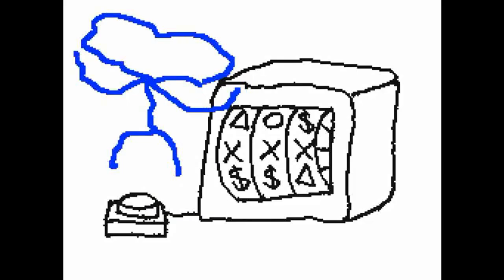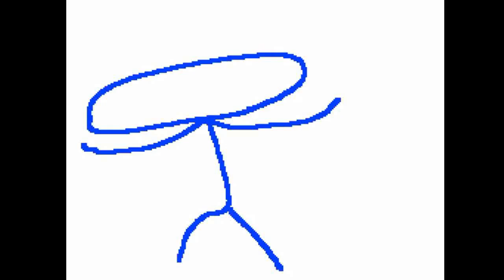Memes with Oggy sound effects 3: Rebootcore (ft. Peppino Spaghetti)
I swear the audio wasn't playing until I realised that YouTube Studio is audio glitched, not the video. Anyways, here's yet another 100 second meme compilation, being tampered with some bull shiggity.

Shoutout to @DreamerStudiosOfficial602 for the ha cha cha meme at 0:11.